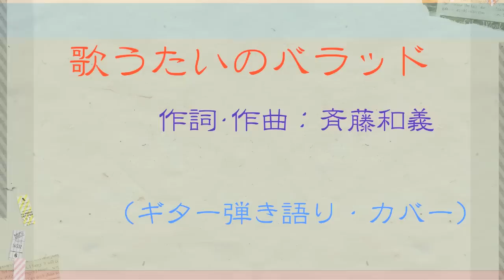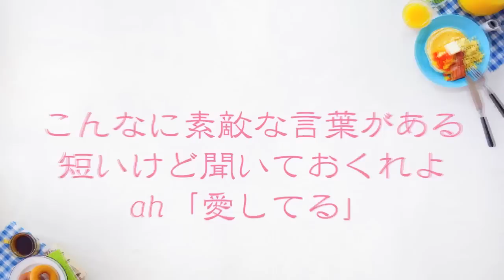歌うたいのバラッド ギター弾き語りカバー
斉藤和義さんの「歌うたいのバラッド」を弾いてみました。斉藤さんの「ウエディングソング」もそうですが、言葉の使い方はとても上手な方だと思います。素人ですので上手く弾くことが出来ません。いつかギター譜を手に入れてオリジナルに近いように弾いてみたいと思います。（ブログ HP